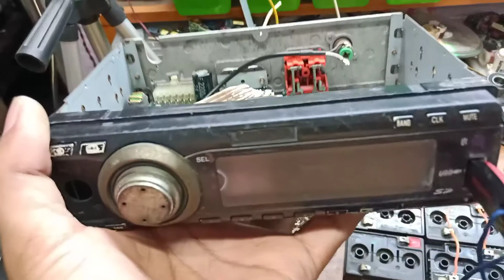7388 Car amplifier # 7388 Audio board